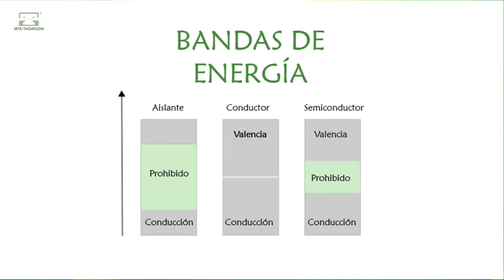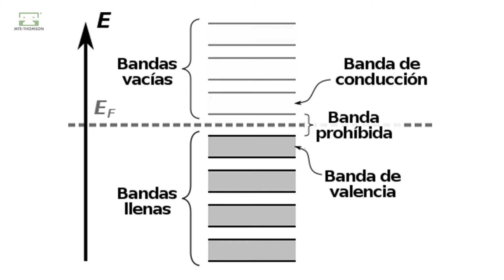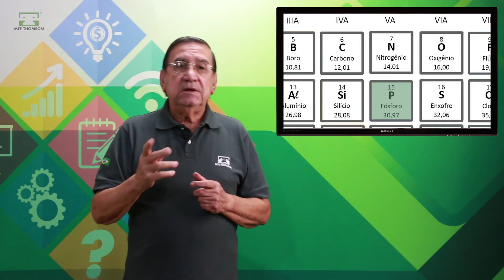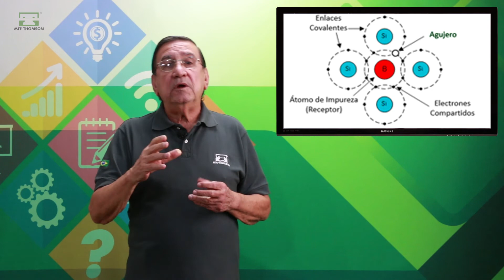Classe 5 - Semiconductores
¡Bienvenidos al canal MTE-THOMSON! En esta clase, Nelson, técnico especializado, nos sumerge en el mundo de los semiconductores. Descubre cómo estos componentes clave, ampliamente utilizados en equipos electrónicos, pueden cambiar su conductividad de aislantes a conductores con facilidad.

Aprenderás sobre la banda prohibida, esa región crucial entre las bandas de valencia y de conducción que permite la formación de corriente eléctrica bajo un campo eléctrico. Nelson explica cómo la temperatura afecta la conductividad de los semiconductores, volviéndolos tan conductores como los metales en ciertas condiciones.

Exploramos los materiales semiconductores más comunes, como el germanio y el silicio, y cómo la adición de impurezas como arsénico o indio transforma estos materiales en conductores especiales. Nelson detalla cómo se crean semiconductores de tipo n y p, esenciales para dispositivos eléctricos y detectores de radiación.